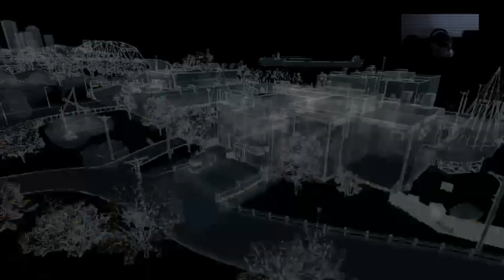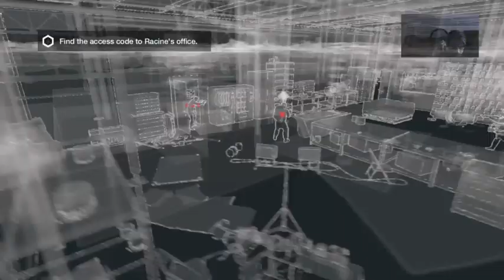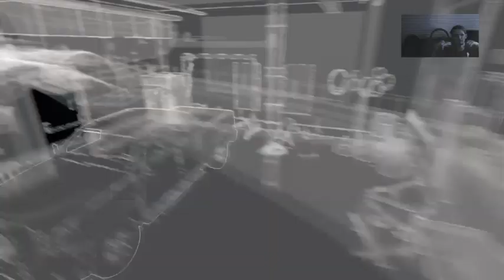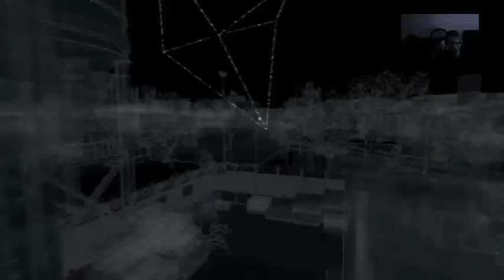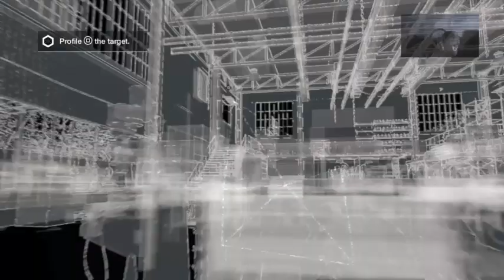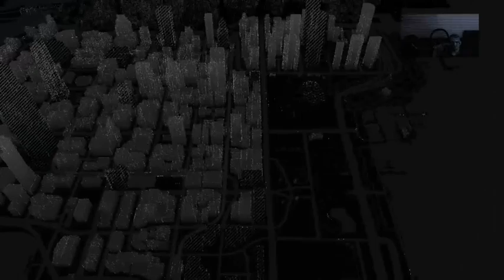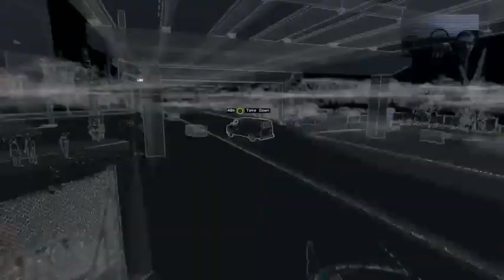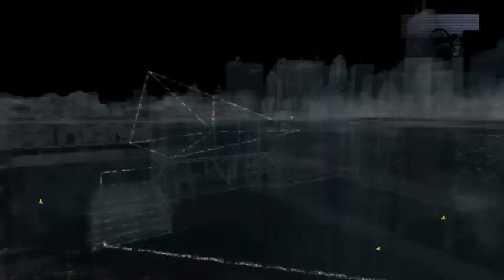Dog watchers part 3 more doggy than before